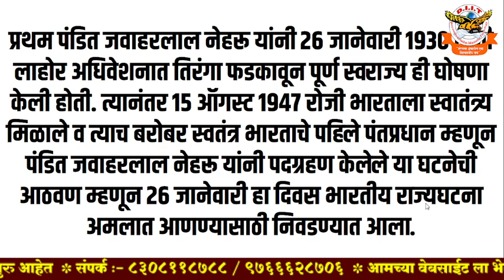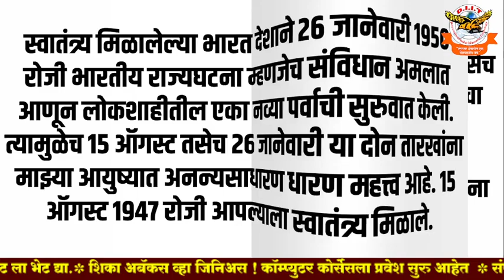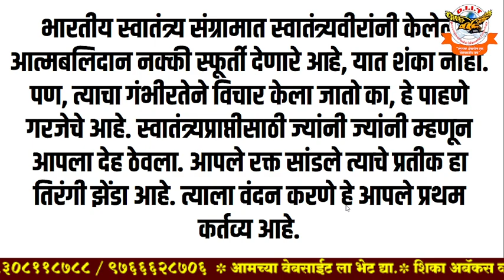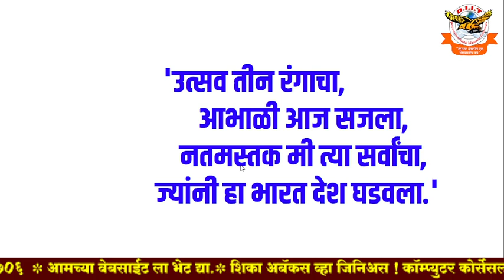मी तिरंगा बोलतोय निबंध मराठी | Mi Tiranga boltoy marathi nibandh